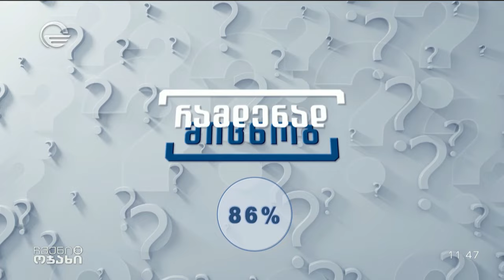ჩვენი ოჯახი - 17 მარტი, 2024 წელი